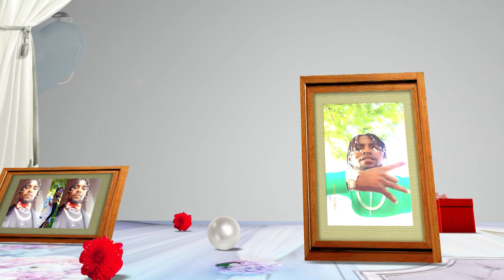ATO ALI BABY | HEESTII RAAXO